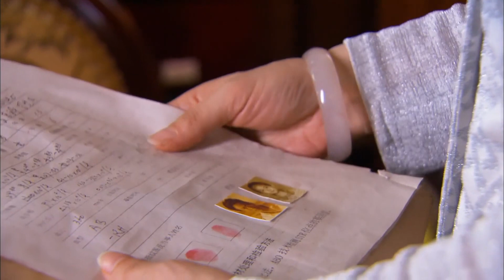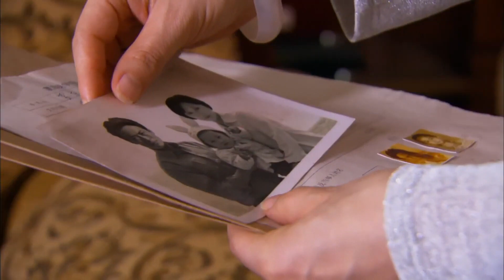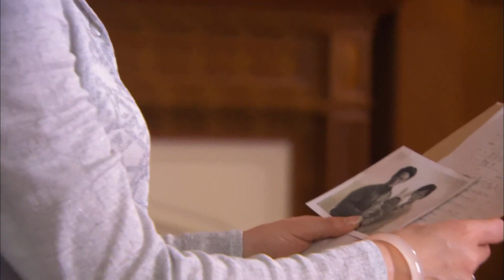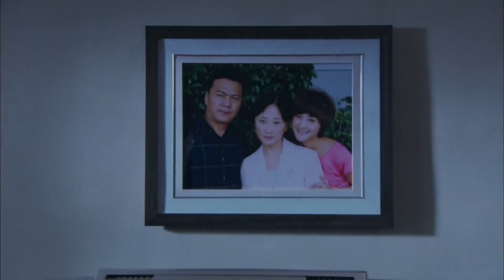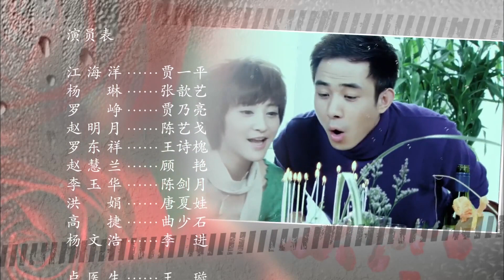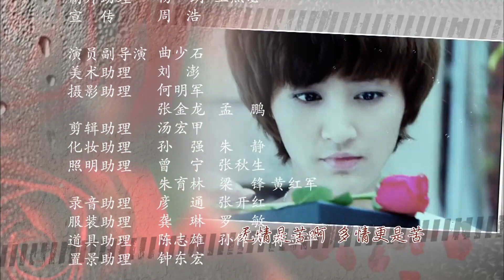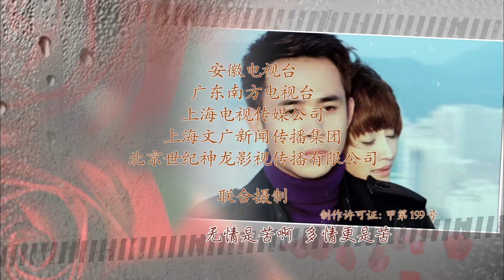《爱恨火焰》24 | 富家少爷爱上灰姑娘浪子回头却不知他们要面对的是一场巨大阴谋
《爱恨火焰》讲述了两对男女和三位父母，两代人之间的恩怨纠葛与矛盾冲突。美丽大方、纯真善良的杨琳命运多舛。学业成绩优异的杨琳考上了英国著名的经济学院，原本以为家里没钱供她出国留学，但是好景不长，杨琳医学院还没毕业，就得到了父亲意外死亡，母亲发疯的消息。她急忙赶回，发现父亲的死因和公司欠债一事都另有隐情，于是展开了调查，在她继续深入追查的过程中，却逐步揭开了阴谋，而这阴谋的背后，竟然隐藏着杨琳23年的身世之谜。